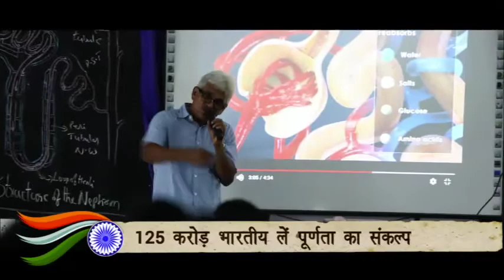HCM ATTENDED THE MEETING ON SUSTAINABLE DEVELOPMENT GOALS AT GUWAHATI. NEPALI 25.02.2020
The Hon'ble Chief Minister, Shri Prem Singh Tamang visited Rolu Mandir and offered his prayers and also interacted with the priests and local gentry.
The Hon'ble Chief Minister of Sikkim Shri Prem Singh Tamang attended the meeting on Sustainable Development Goals at Assam Administrative Centre at Guwahati.
Hon'ble Governor of Sikkim, Shri Ganga Prasad today inaugurated 131st Birth Anniversary Celebration of Swami Sahajanand Saraswati at Constitution Club New Delhi.
Member of Parliament (Lok Sabha) Mr. Indra Hang Subba attended the inaugural National Integration Camp.
Hon'ble Minister Shri. Lok Nath Sharma attends Gyalpo Losar Celebration at West Sikkim.